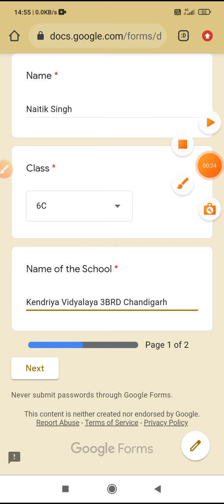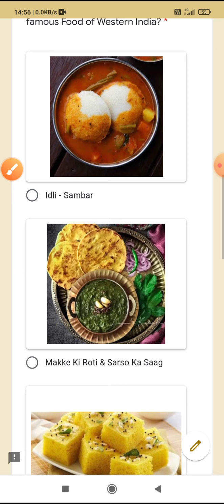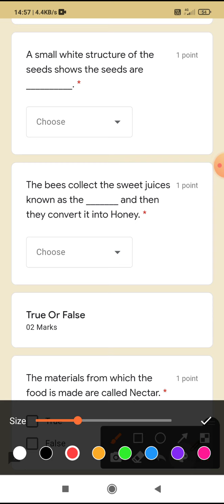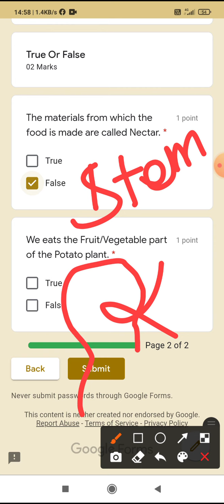NCERT | Class 6 | Science | QUIZ | Chapter 01 | FOOD : Where Does It Come From? | With Free Link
Hello Students,

I am Naitik Singh studying in Class 7...I want to become a teacher... that's why I want to teach you all Class 6 Subjects..If you have any doubts in this video..you can type it in the comment section below...

Code :- zr7umh3

0:00 Intro
0:21 How to Open the Quiz?
0:32 MCQ ( Multiple Choice Questions )
1:58 Fill in the Blanks
2:57 True or False
3:39 Thanking